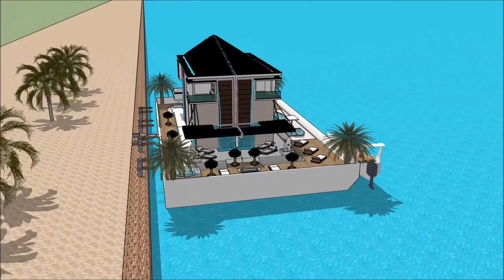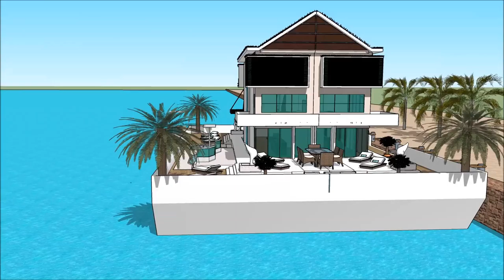LIMA BOAT SHOW 2018 PERU VI SALON NAUTICO INTERNACIONAL CASA FLOTANTE ARK HOUSEBOAT Grand Yacht Lu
The houseboatzania launching an innovative high-end luxury yacht houseboat home design potentially as a display of exhibition of the LIMA BOAT SHOW 2018 PERU VI SALON NAUTICO INTERNACIONAL  CASA FLOTANTE ARK HOUSEBOAT Grand Yacht  Lu.

The collection of the Houseboatzania concept of LIMA BOAT SHOW 2018 PERU VI SALON NAUTICO INTERNACIONAL  CASA FLOTANTE ARK HOUSEBOAT Grand Yacht  Lu consists of high luxury and architectural art pieces in minimalism combined with living on the waterfront of the harbour of

The houseboat yacht design has the basis to sustain living with high standards and contemporary structural design at LIMA BOAT SHOW 2018 PERU VI SALON NAUTICO INTERNACIONAL  CASA FLOTANTE ARK HOUSEBOAT Grand Yacht  Lu with numerous of prospects for excessive living and celebrating the desire of life worldwide: